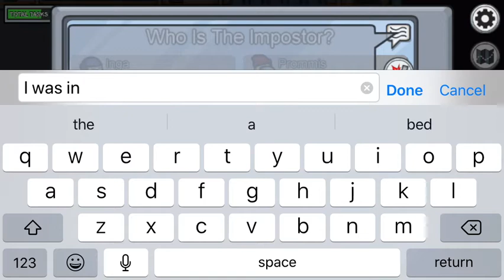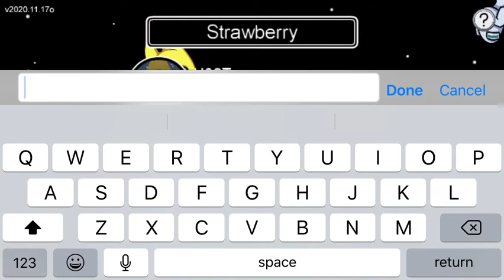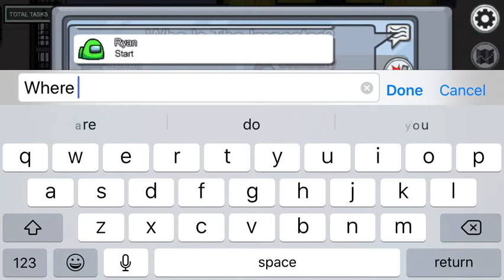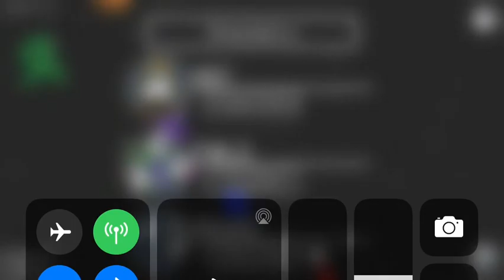Among Us: Ep2